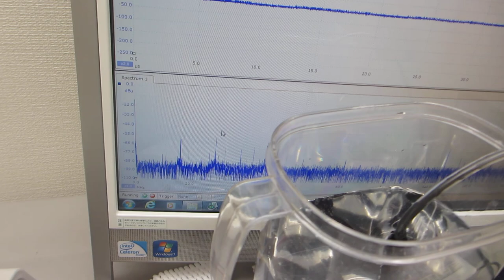１００ＭＨｚ以上の超音波伝搬状態を利用可能にする、スイープ発振制御技術（超音波システム研究所）